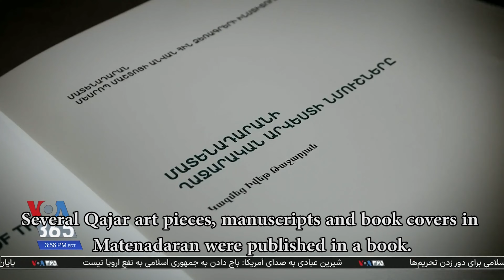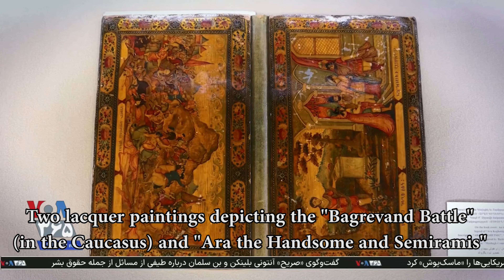Persian Art in Qajar Period: Exhibition in Armenia | نمایشگاه هنر قاجار در ارمنستان | Մատենադարան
An exhibition of Persian art in Qajar period. Curated by Yvette Tajarian, Matenadaran Museum, Yerevan, Armenia. (TV programme produced by Pejman Akbarzadeh, Voice of America Persian Service, 7th June 2023)
نمایشگاه هنر ایران در دوره قاجار در موزه ماتناداران در ایروان / ارمنستان. سرپرست نمایشگاه: ایوت تجریان. -- تهیه کننده برنامه: پژمان اکبرزاده / پخش: بخش پارسی صدای آمریکا، ۷ ژوئن ۲۰۲۳
Выставка персидского искусства в Армении
亚美尼亚波斯艺术展 / आर्मेनिया में फारसी कला प्रदर्शनी /  معرض فني فارسي في أرمينيا / תערוכת אמנות פרסית בארמניה / アルメニアでのペルシャ美術展
فرمان - نسخه خطی قاجار - سفال - جلد - فلزکاری - عباس میرزا - فتحعلی شاه